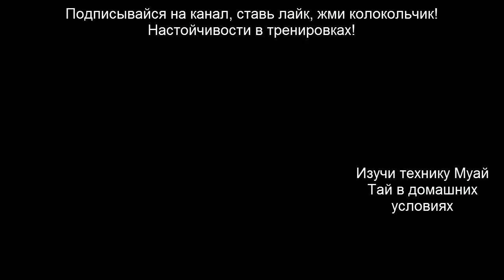Женский тайский бокс - бои по любителям - первый бой Насти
В этом видео по женским боям в тайском боксе Муай Тай, ты увидишь конкурентный и жесткий бой Насти.